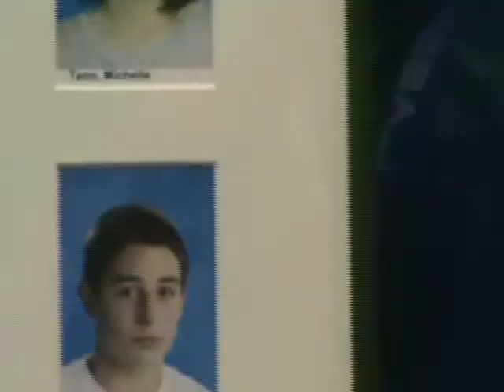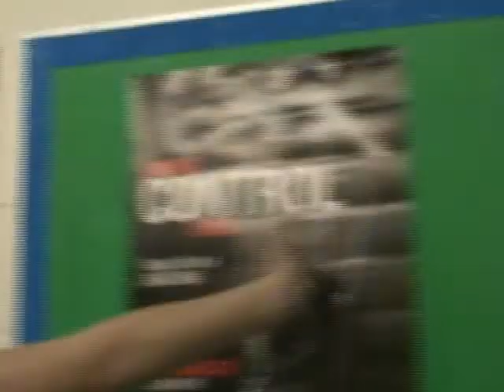Put That on my hood- Father Lacombe Editition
Young Jay and Aye G representing Father Lacombe, one of the best high schools in all of the Calgary School District. OFFICIAL REMIX VIDEO for put that on my hood- father lacombe edition.

Lyrics
Young  Jay
ya another day at school man
teachers givin equations like oprah gives to her fan
my arms weighted down by my large hands
soo i cant answer what economic hard land ?
but not hear bro this school feels like home
never hatin, laser nation, father lacombe,
ball playin, cake bakin, paint sprayin, picture takin
surrounded by options so that you . can make it
dont like it ,
you can change it ,
schedule rearrange it
recycle minutes soo time im never wasting
finals comin up soo im stressin steady pacin

Aye G
My school
we the best in the district, championship game soo you best not miss it
My school
colors match the shoes ,swag soo cold you could have thought we had a flu
LASERS
thats right thumb sucka send those babies home after lasers done truck ya
LASERS
Escalade,limo, hummer , IB for those children who dont wanna be dummer

i think punchlines
then spit them at lunch time
order chicken burgers when i order off lunch signs
always on clock been late only 2 times
laser nation never be about those bully crimes .